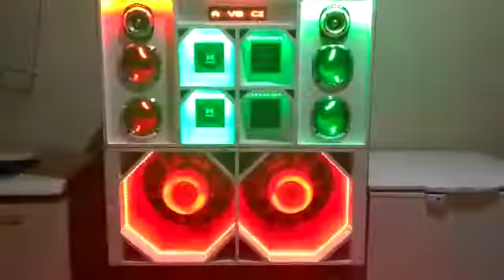Eros 3k 18" + medio grave snake 8" som automotivo em casa